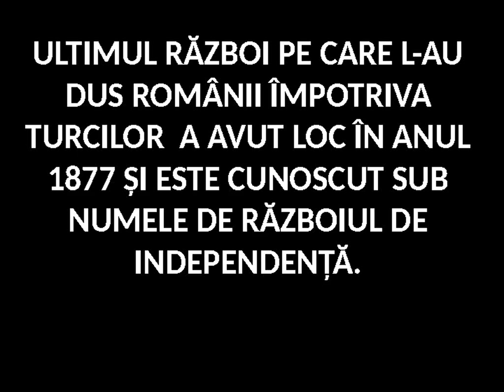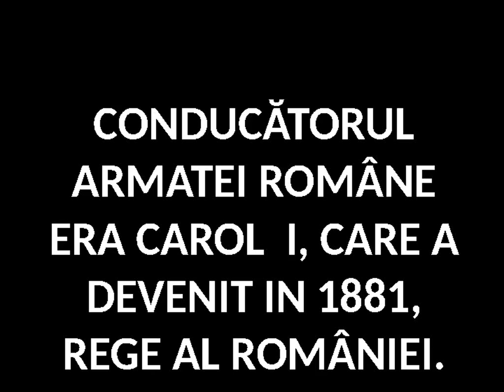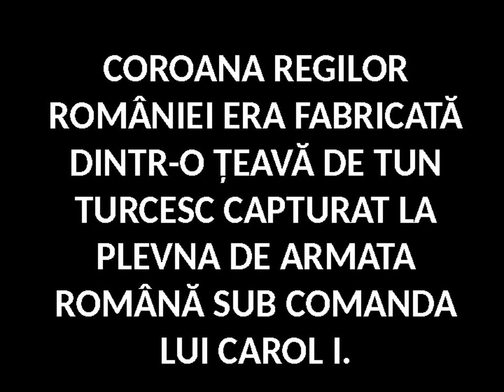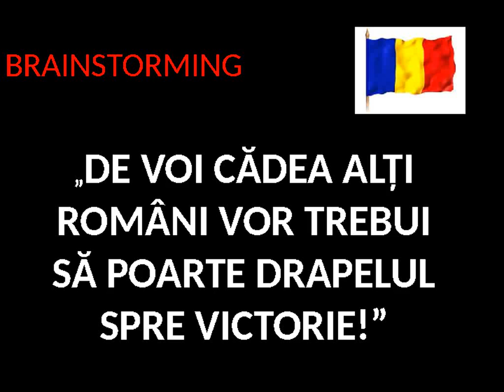dupa steag baieti